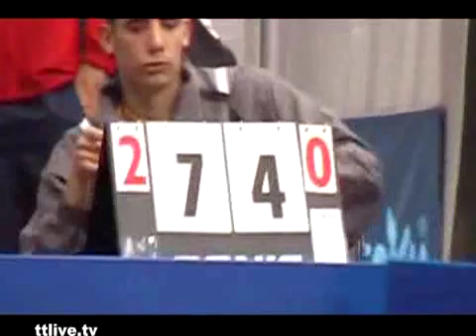boll-eloi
match entre boll et eloi